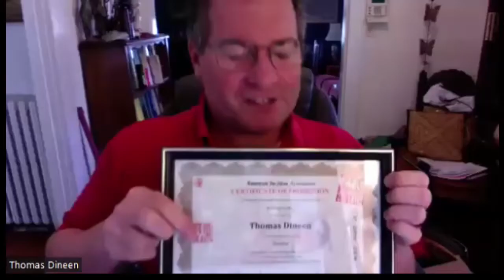Budoshin Jujitsu: "Episode 37: Credibility" 060422 -- Zoom Workshop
Credibility can be the most important element in your life. It can serve as a cause or result of your success in whatever you do – or your failure. We also look at some of the abuses that detrimentally affect credibility. Length: 1:32